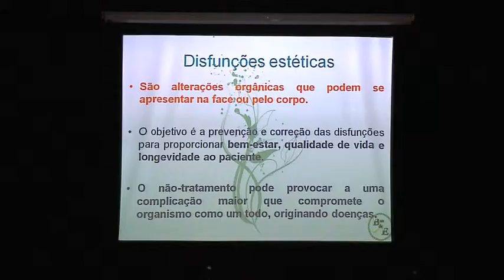UNIT NOTICIAS 489 12 05 2011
ATÉ O PRÓXIMO DIA TREZE, CRIANÇAS, IDOSOS, ÍNDIOS E PROFISSIONAIS DA SAÚDE PODEM TOMAR A VACINA INVESTIR E AMPLIAR O CONHECIMENTO DURANTE A FORMAÇÃO PROFISSIONAL. // PERMITIR O CONTATO DOS ESTUDANTES COM PROFISSIONAIS DA ÁREA. // ESTES SÃO ALGUNS DOS OBJETIVOS DAS JORNADAS DOS CURSOS, COMO A JORNADA DE BIOMEDICINA.///

OUTRO CURSO QUE REALIZA UMA JORNADA JÁ CONSOLIDADA É O DE ODONTOLOGIA, QUE TRAZ O GRANDE DESTAQUE DO 'QUEM SABE FAZ AO VIVO'.///